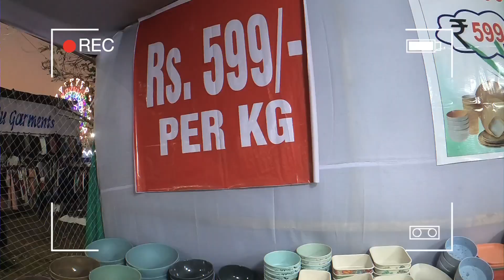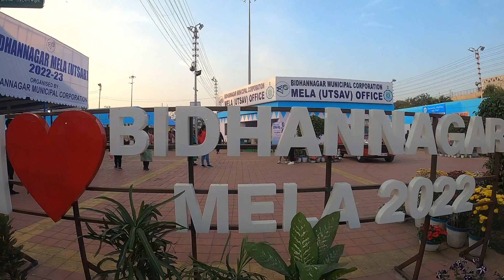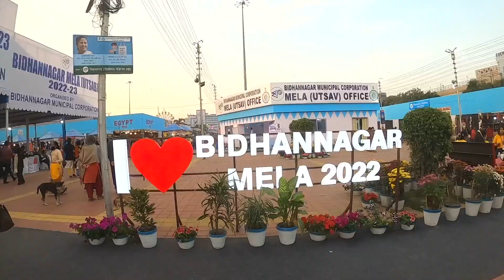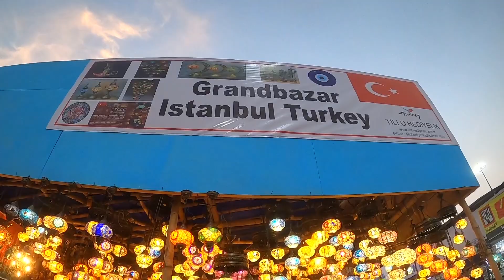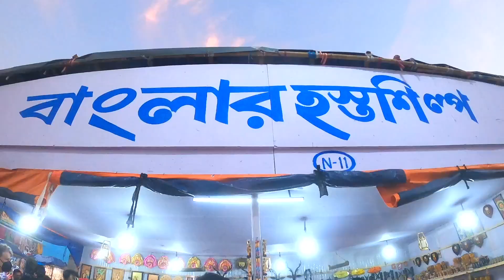সান্তা মারলো চড়?😐 Bidhannagar Mela 2022 | Handicrafts Fair Kolkata | Expo Kolkata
👉Nomoskar, Bidhannagar Mela 2022 niye ei video ta.

👉My Gears :
DSLR : Nikon D5300
Lens : 18-55 MM, 70-300 MM Kit
Camera Case : Easycover Camera Case For Nikon D5300 (Black)
Primary Phone : LG G8X Thinq (Black 128 GB, 6 GB RAM)
Secondary Phone : Redmi Note 7 Pro
Microphone : Boya BY BM-3031 On Camera Shotgun Condenser Microphone
Action Camera : Gopro Hero 8 Black
Rechargable Battery Charger : Sony BCG-34HHN CIN5 Battery Charger
Laptop : Macbook Air M1 (Space Grey)
SSD : Crucial BX500 240GB 3D NAND SATA 2.5 Inch SSD
Hard Drive Case : Gizga Essentials Pouch For 2.5 Inch Hard Drive